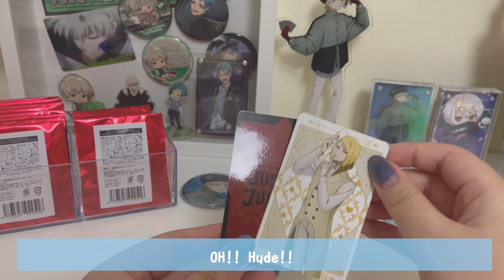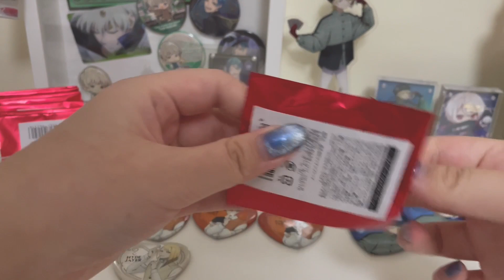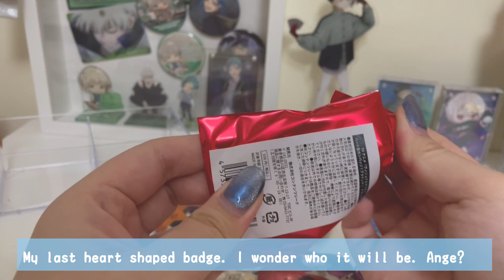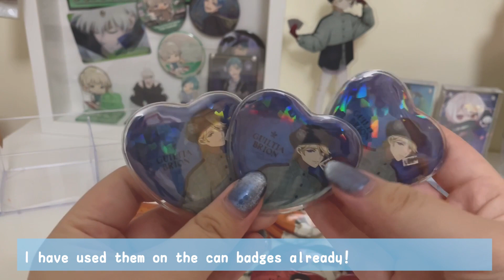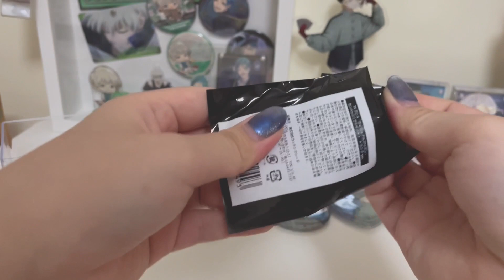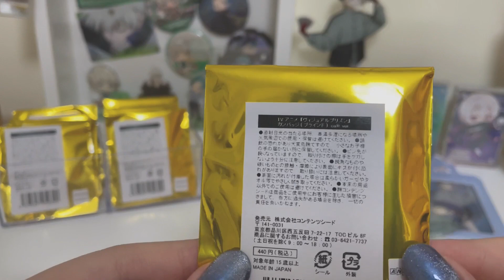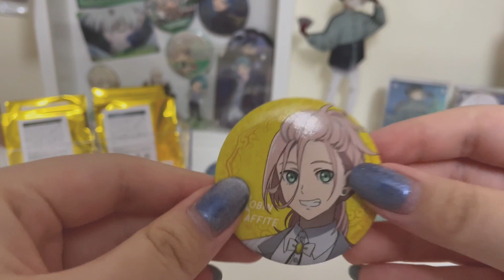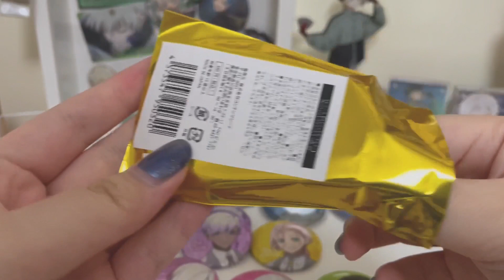ヴィジュアルプリズングッズ開封動画｜Visual Prison Unboxing Video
こんにちは！最近ヴィジュプリが好きです！本当にいいえアニメです！残念ですが自分でカフェやストアは行けないから代行をしました！今回は三つのイベントのグッズを開封しました！オフィシャルストア、AGF2021とザキャラカフェの缶バッジがあります！アニメイトカフェの缶バッジも買いましたから開封どうがもしたいと思います！

Hello everyone! Recently I have been really into Visual Prison, it is a great anime so you should watch it if you like those idol types! I gotten a few badges to make an ita bag for Guil. Sadly in Singapore, the fandom is really small for trading to take place so I have to buy most of my badges. I also bought badges from Animate Cafe so I might do an unboxing video for that!

About Me |  自ご紹介
Hello! I am Yvette!  I am from Singapore and will be studying in Osaka！I understand English, Chinese and Japanese. I will be posting more vlogs, unboxing and other videos soon! I like utaites, twisted wonderland and seiyuus! So I will be posting mostly on those topics!

初めまして！イベットと申します、シンガポールからで今年の9月から大阪の大学に行きます！英語、中国語と日本語が話せます。Vlogとか開封動画とかやりたいと思います。歌い手さん、ツイステッドワンダーランドと声優さんが好きです！良かったら登録してください！よろしくお願いします！